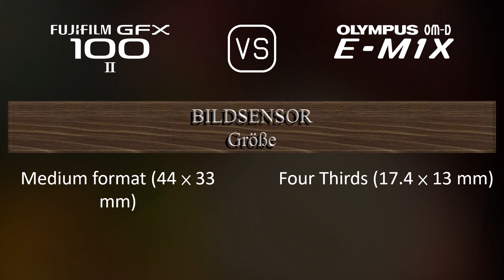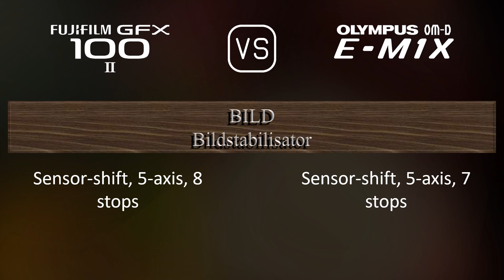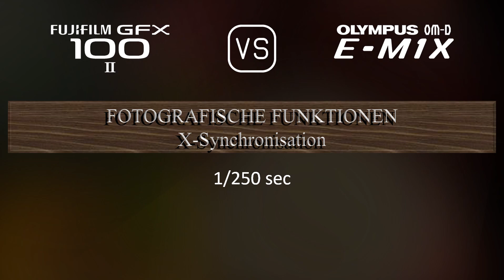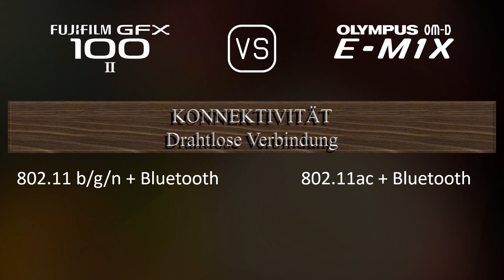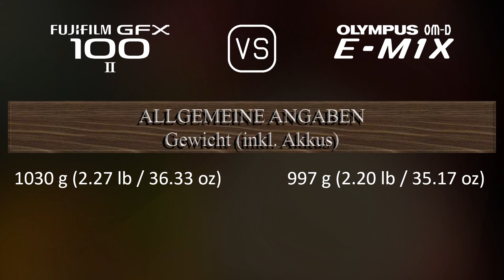Fujifilm GFX 100 II vs. Olympus OM-D E-M1X: Ein Vergleich der technischen Daten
Dieses Video gibt einen Überblick über die Fujifilm GFX 100 II und die Olympus OM-D E-M1X in einem parallelen Technikdatenvergleich (comparison of specifications). Vielen Dank fürs Zuschauen.

00:25 EINFÜHRUNG
00:33 KAMERAGEHÄUSE
00:40 BILDSENSOR
01:01 BILD
01:16 OPTIK & FOKUS
01:41 BILDSCHIRM
01:58 SUCHER
02:13 FOTOGRAFISCHE FUNKTIONEN
03:06 VIDEOGRAFISCHE FUNKTIONEN
03:20 SPEICHERUNG
03:24 KONNEKTIVITÄT
03:49 ALLGEMEINE ANGABEN
04:07 SONSTIGE FUNKTIONEN